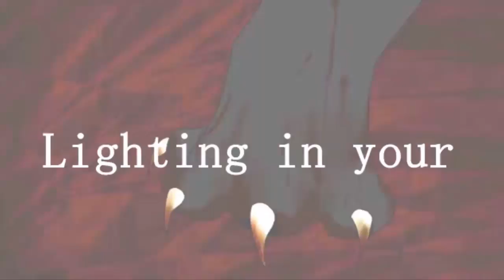Уголек и Остролистая - Determination - Undertale Parody [RUS COVER]